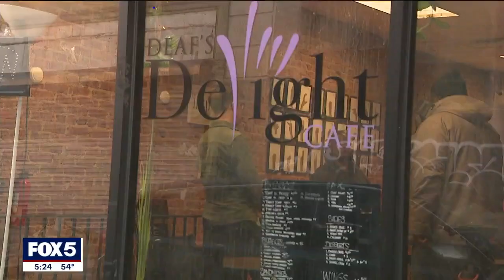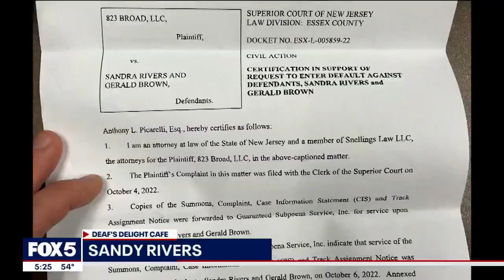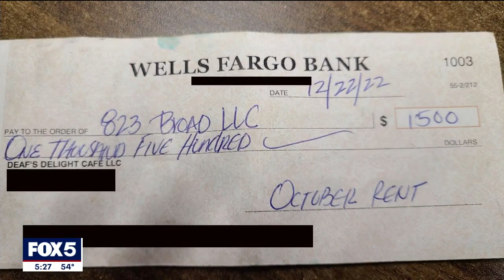Café catering to deaf community fights for survival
Deaf's Delight Café in Newark, New Jersey is facing a lawsuit over unpaid rent.